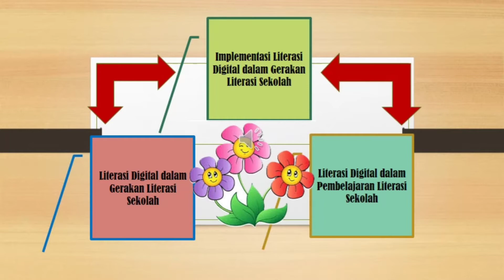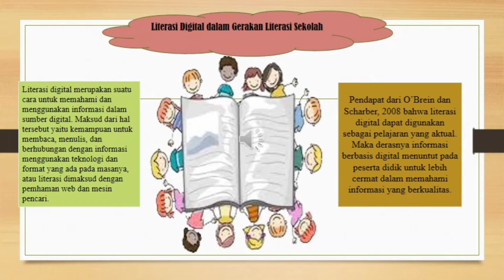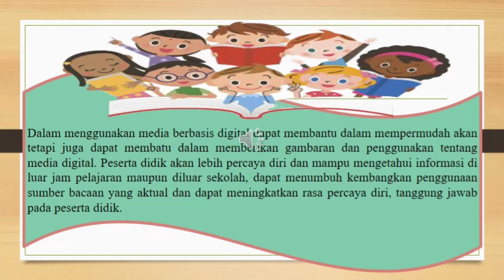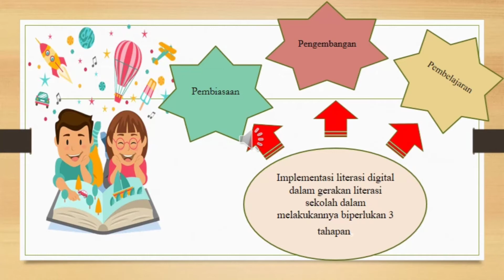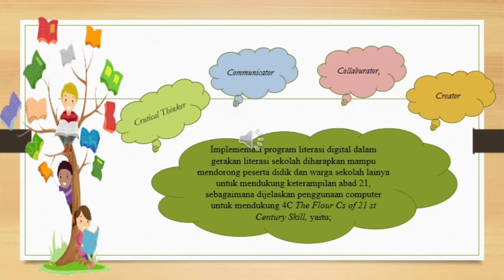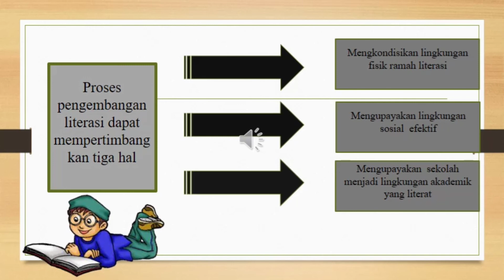Literasi Digital MI/SD dalam Gerakan Literasi Sekolah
Oleh Idammatussilmi